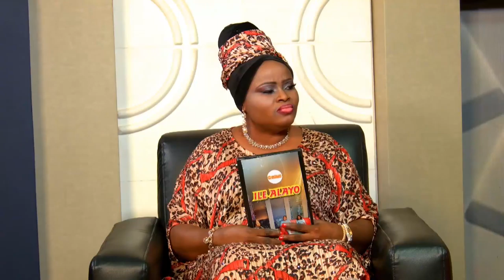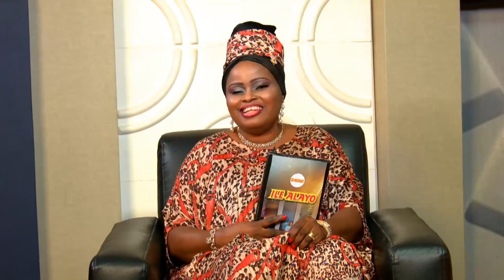Ile Alayo Pelu Ola Onabajo